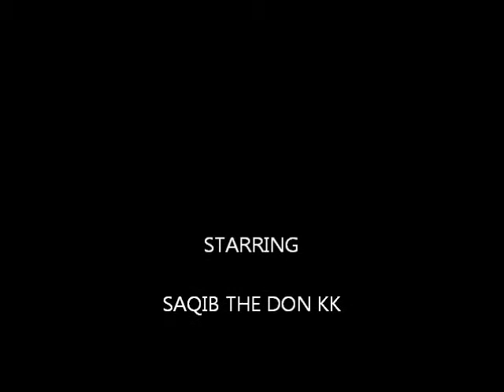don kk in rap style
don kk in rap style just enjoy it dont touch it